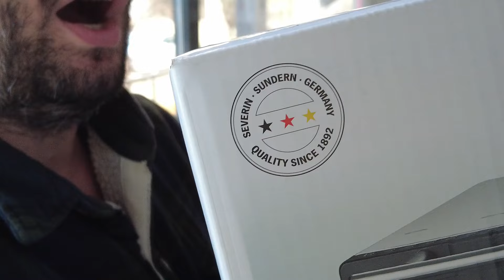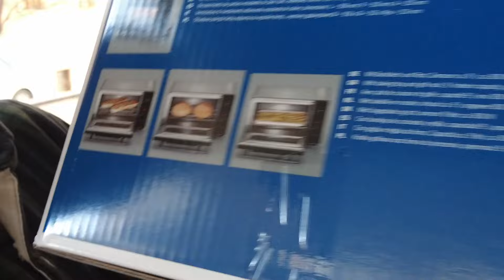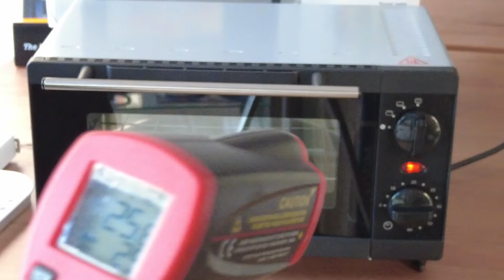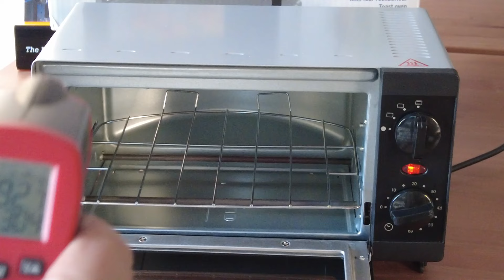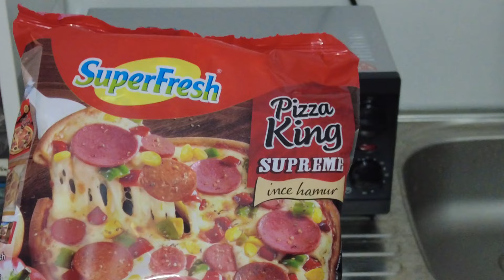Severin Süper Mini Ufacık Fırın Sadece 9LT Fırınla Ofis Bekar Evi Yaşlı Annane Babanne Pizzası Yap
Normal mini fırınlar 30lt civarı hal böyle olunca 9lt fırına ne diyecektik ? bizde süper mini dedik avuc kadar tepsisi ile süper mını fırın her küçük evin ofisin, bekar tek yaşayan kişilerin, sürekli mobil insanların tercihi, pizzayı bile yaktı inanır mısınız ? varsa bir yorumuz aşşağıya bekleriz.